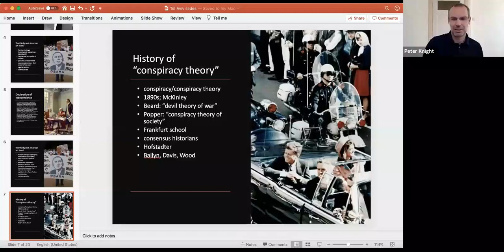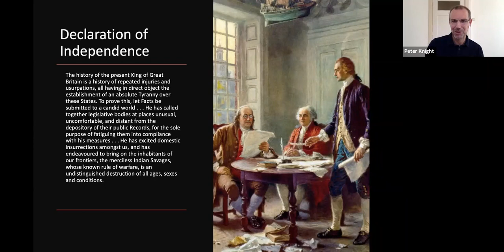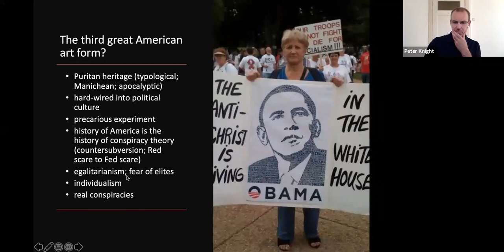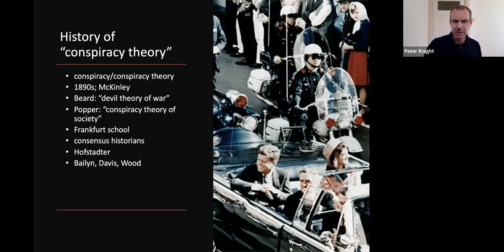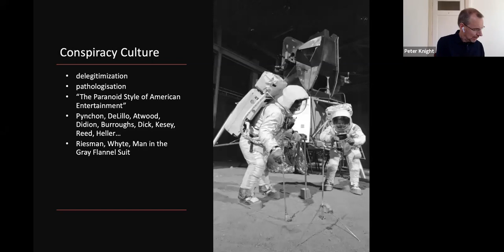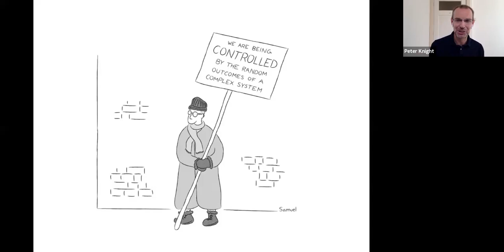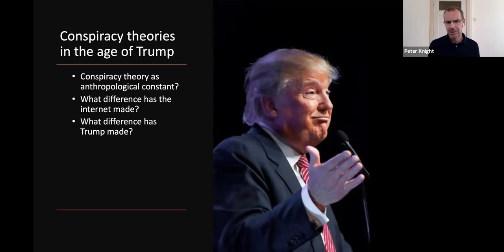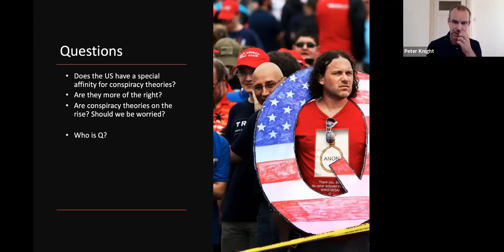Conspiracy Theory and Culture in America / by Prof. Peter Knight